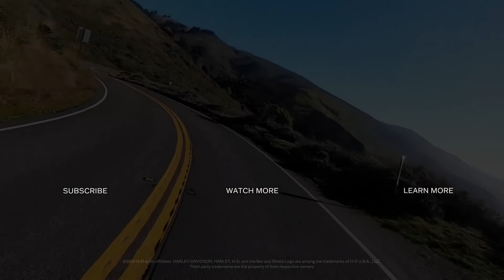2021 Fat Bob 114 | Harley-Davidson®of Glendale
“I ride because I feel like not enough people take risks and they’re scared of things. I do it because I love it. It’s like therapy.” - Stephanie P.

Built to satisfy even the most performance-hungry appetites, the 2021 Fat Bob 114 does not disappoint. It’s a street eater with an extra helping of torque.

Harley-Davidson® of Glendale

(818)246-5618